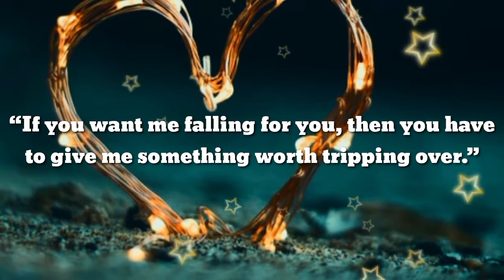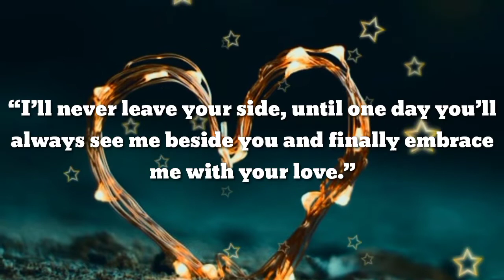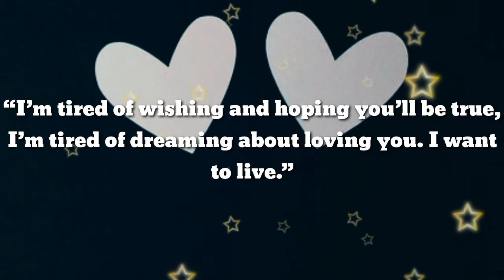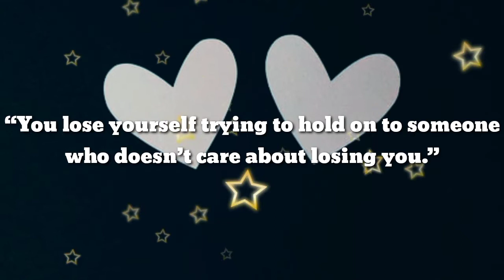One Side Love Captions||One Side Love Captions For Instagram||One Side Love Status For WhatsApp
one sided love quotes,Best One Sided Love Quotes
Quotes about one sided love,One Side Hard Love Status Quotes
Deep Heart Touching One Sided Love Quotes
one-sided love status. !!

Motivational Quotes by Sandeep Maheswari
Sandeep Maheshwari Quotes For A Dose Of Inspiration
Sandeep Maheshwari Inspirational and Motivational Quotes
Sandeep Maheshwari Quotes on Life
Sandeep Maheshwari Success Quotes
Best of Sandeep Maheshwari Quotes
Motivational quotes for success
Motivational Quotes to Inspire You to Be Successful
Motivating success quotes
Motivational Quotes for Students Success
Inspirational Quotes
Good Inspirational Quotes
Best Instagram Love Captions for Lovers
Sweet and Romantic Love Caption
Instagram Captions for Love For Him and Her
Love Captions for Instagram & Facebook
True Love Captions
Girl Attitude Captions
Best Selfie Caption
Boy Attitude Caption
Attitude Caption For Boys
Attitude Caption For Girl
Best Instagram Caption
Joker Attitude Caption
Life Changing Joker attitude Caption
Inspirational Buddha Quotes
Best Gautama Buddha Quotes On Love
Buddha Quotes on Meditation,
Gautam Buddha Inspirational Quote
Gautam Buddha Quotes on happiness
Inspirational teachings of Buddha
Lord Buddha Quotes on Meditation and Spirituality
Creative Captions for Facebook Profile Pictures
cute instagram captions for profile picture
Funny Captions for Your Profile Picture
Facebook Profile Picture Captions for Selfies
Short Aesthetic Captions
Aesthetic Short Captions For Instagram
Best Aesthetic Instagram captions
Aesthetic Instagram captions
Good Aesthetic Captions For Instagram
best aesthetic captions for Instagram
Aesthetic Instagram Captions
Aesthetic Bio Captions For Instagram.
Motivating success quotes
Inspirational Quotes
Good Inspirational Quotes
True Love Captions
Girl Attitude Captions
Best Selfie Caption
Boy Attitude Caption
Best Instagram Caption
Joker Attitude Caption
Inspirational Buddha Quotes
Quotes About Broken Hearts
Broken Heart Quotes
Emotional Broken Heart Quotes
Sad Broken Heart Quotes
Sad Love Quotes
Quotes About Breaking Up
Alone Heart Broken Quotes